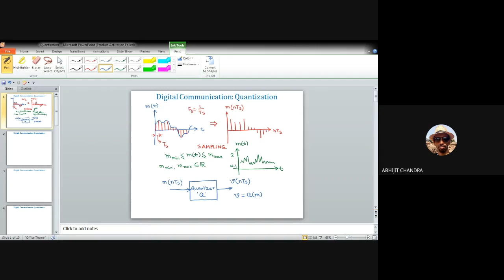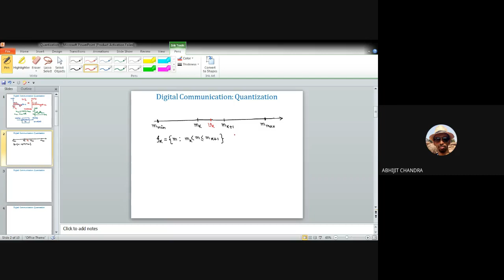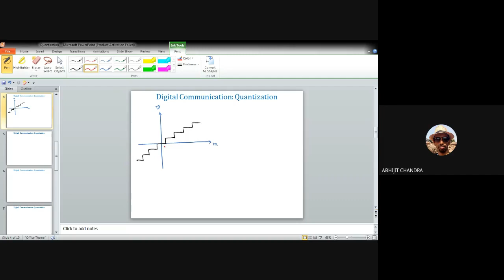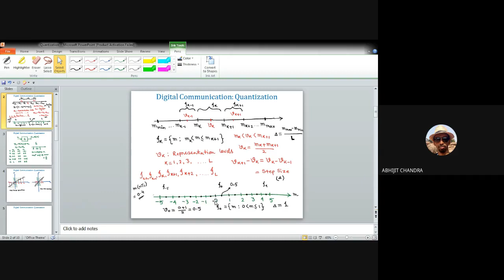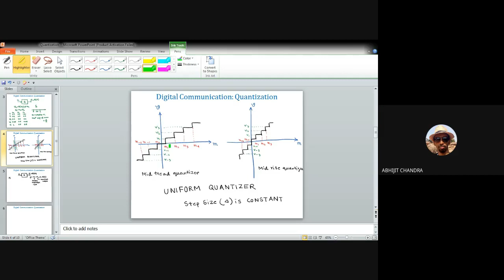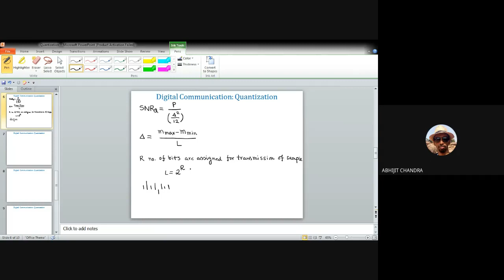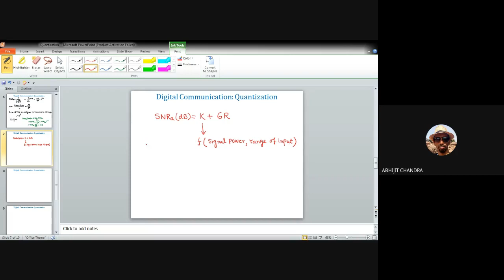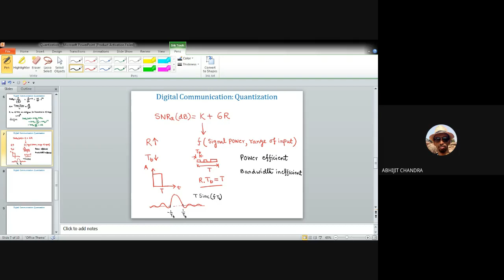Lecture 2 on Digital Communication System: Quantization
This video is for the undergraduate and/or post graduate students of Electronics and Communication Engineering. It discusses about the process of uniform quantization in connection to digital transmission. Calculation of signal to quantization noise ratio has also been elaborately shown.